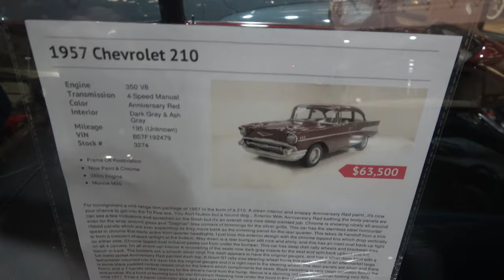1957 Chevy 210